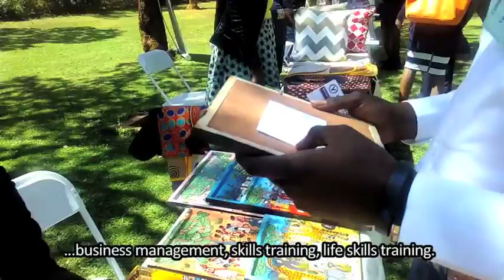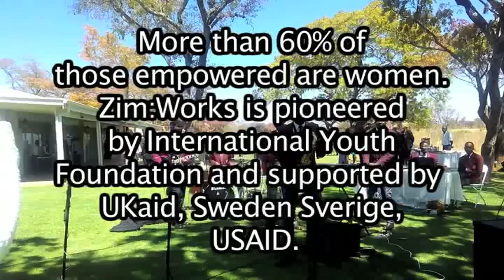ZimWorks trains 29,000 young Zimbabweans to run their own businesses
Nearly 30,000 young Zimbabweans have been empowered with entrepreneurial skills to set up and run their own businesses through the Zim Works project. Zim Works is pioneered by the International Youth Foundation and supported by Uk Aid, Sweden Sveridge and USAID. Thousands of young people, of which 60% are women, receive business skills training and the international youth foundation also provides packages for these young people to receive access to finance.